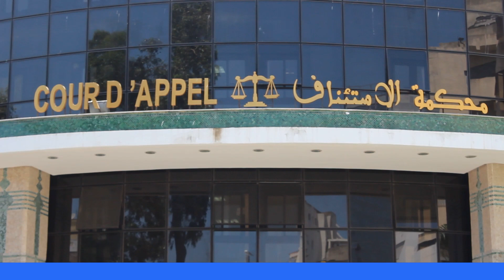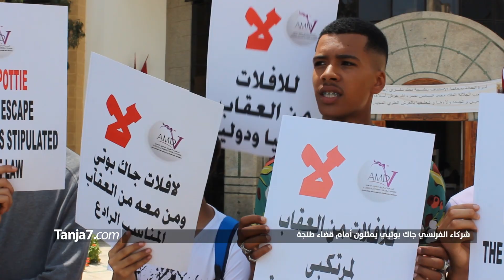شعارات ضد التحرش الجنسي خلال تقديم شركاء المغتصب الفرنسي في طنجة